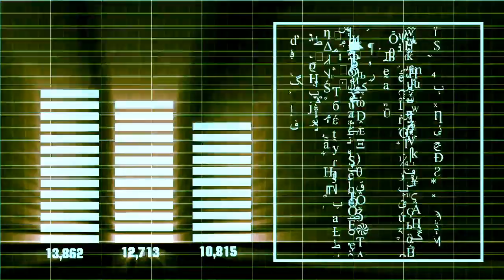CoronaVirus Evolution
CoronaVirus OutBreak